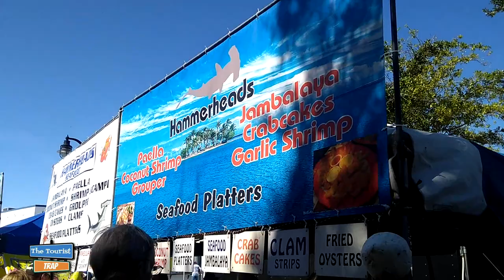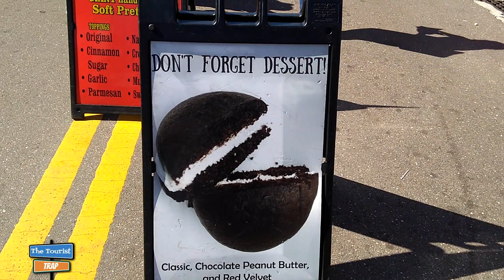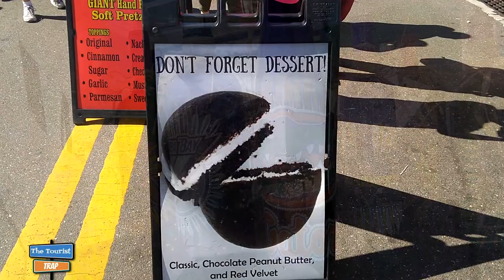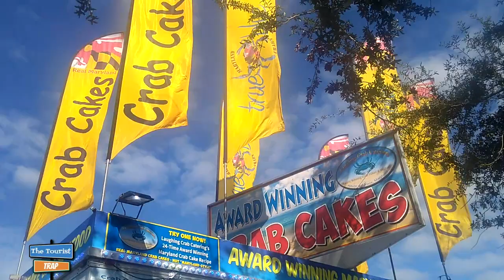31st Annual Sponge Docks Seafood Festival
31st Annual Sponge Docks Seafood Festival in Tarpon Springs, Florida is a big event held each year.  Historic Tarpon Springs is famous not only for the world’s finest sponges, but also for some of the best Greek restaurants, markets, and bakeries in the country. This three day outdoor festival, hosted by The Tarpon Springs Merchant’s Association, features tons of fresh local seafood to tempt your taste buds, an art & craft show with up to 60 local and regional artists selling their work, continuous live music, unique retail shops and complimentary festivities for the whole family.

Check out the artists featured in this video at the following links